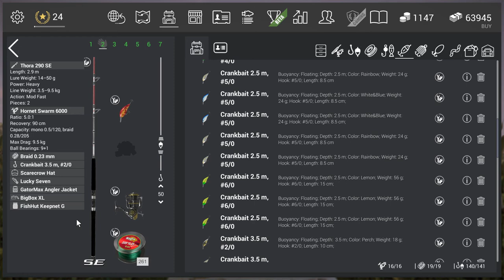Fishing Planet Florida Unique Peacock Bass (0.4.1)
Crank fishing